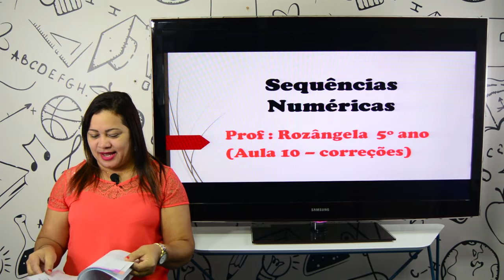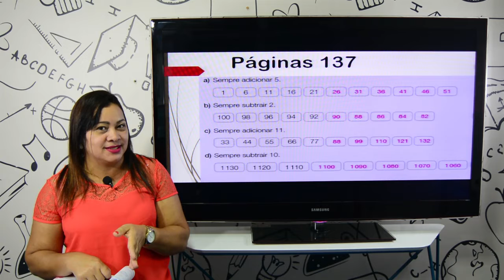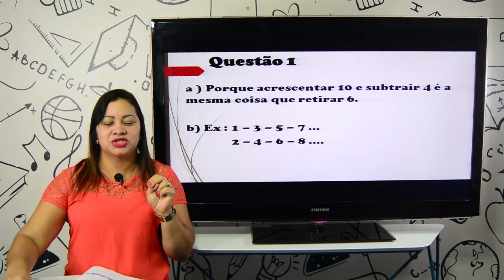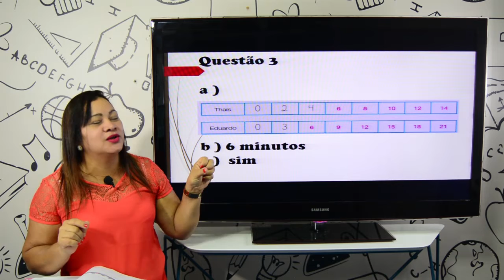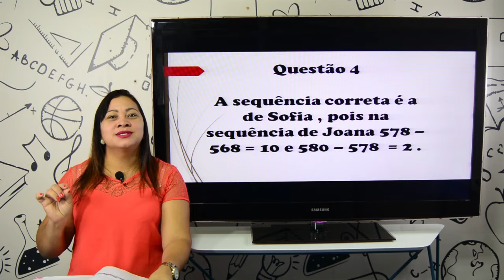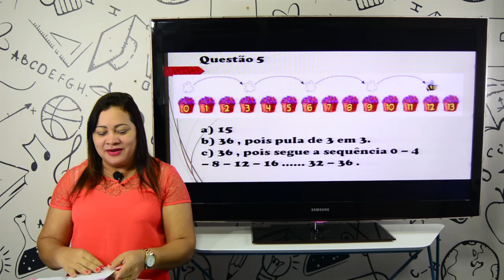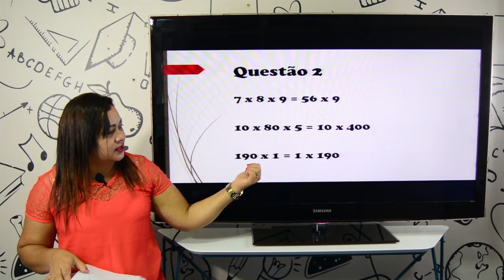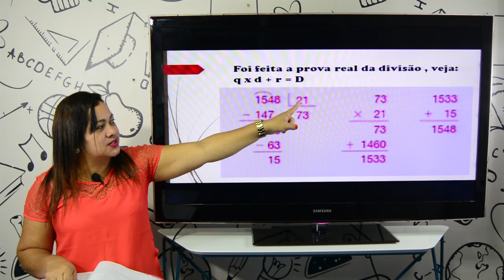Aula 5º ano - Matemática - 11.05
Professora Rozângela
Correção Sequências Numéricas